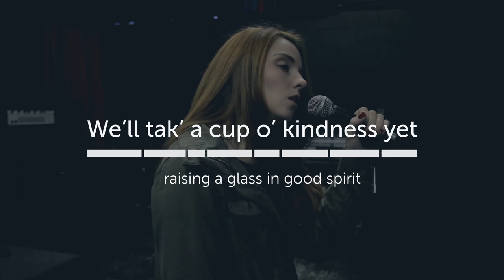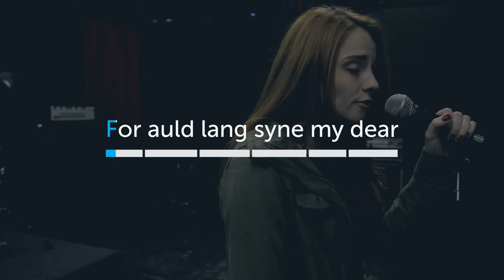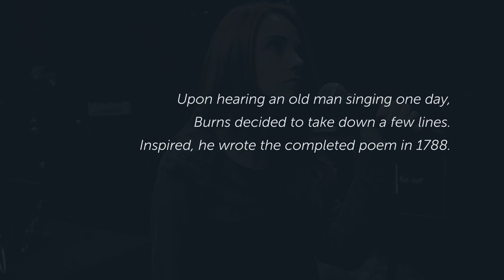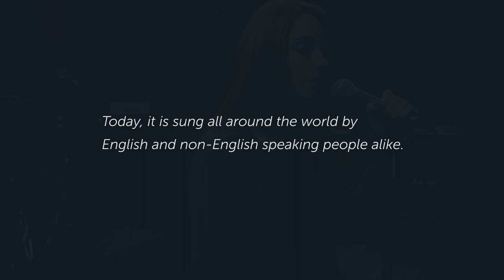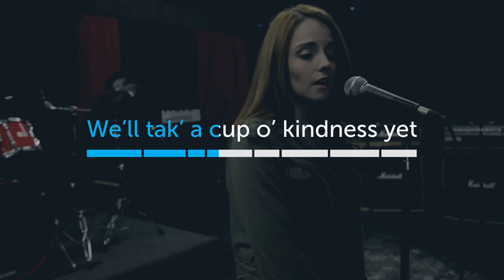Learn Traditional Scottish English Songs - Auld Lang Syne - Lyric Lab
Want to learn to speak even more English the fast, fun and easy way? Then sign up for your free lifetime account right now,

If you're in America or the UK this New Year, you'll surely hear this classic song. We'll break down the old English so you can understand its meaning and enjoy it fully. And by listening over and over, you’ll reinforce your learning in the most sweet-sounding way.